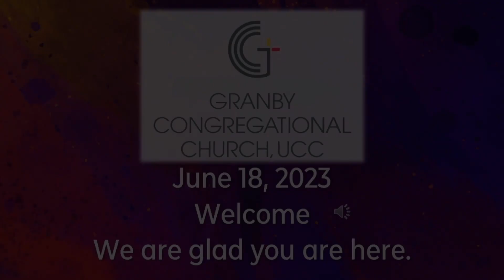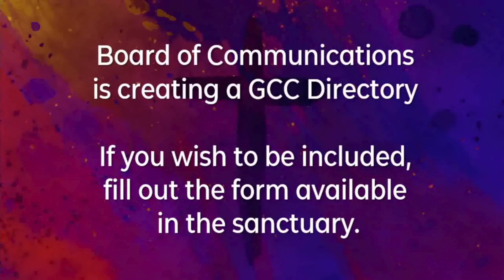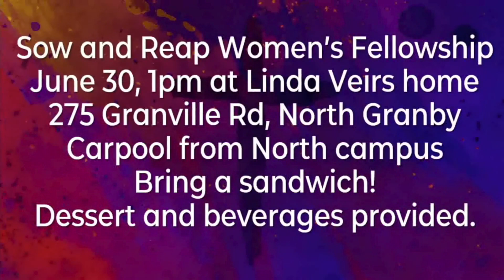June 18, 2023 Granby Congregational Church, UCC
This is the Worship Service for Granby Congregational Church UCC